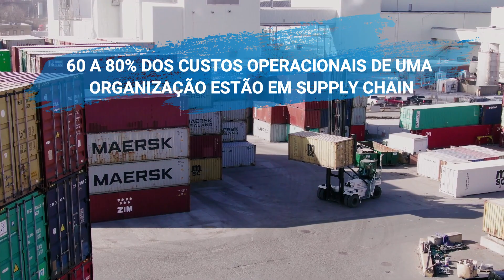560 - INOVAÇÃO E EFICIÊNCIA: TRANSFORMANDO SUPPLY CHAIN PARA O FUTURO | FERNANDO BELCORSO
INOVAÇÃO E EFICIÊNCIA: TRANSFORMANDO SUPPLY CHAIN PARA O FUTURO
Esta prosa apresenta uma reflexão profunda sobre inovação e eficiência na gestão da cadeia de suprimentos, destacando a importância da evolução tecnológica para preparar empresas para os desafios futuros. A prosa é com Fernando Belcorso, um profissional com vasta experiência em supply chain, que compartilha sua jornada profissional e insights sobre o impacto das novas tecnologias na área.

Tópicos Principais:
- Evolução Tecnológica: Fernando enfatiza que, apesar das novas tecnologias disruptivas prometerem transformações significativas na cadeia de suprimentos, muitas das evoluções na eficiência advêm da aplicação de conceitos antigos, potencializados pela tecnologia.

- Importância do Supply Chain: Ele destaca que o supply chain ganhou importância real nas últimas décadas, citando que mais de 60% dos custos de uma organização podem estar relacionados a ele, em algumas organizações, esse número chega a 80%.

- Tecnologia vs. Conceitos Antigos: A discussão aborda como o avanço tecnológico, especialmente em tecnologia da informação, contribuiu para a eficiência do supply chain. Contudo, Fernando questiona quanto da evolução atual é resultado da tecnologia e quanto se deve à aplicação efetiva de conceitos tradicionais.

- Experiência Profissional: Fernando compartilha sua experiência trabalhando em diferentes setores, como consultoria, companhias aéreas, indústria e varejo, mostrando como diferentes tipos de empresas abordam a gestão da cadeia de suprimentos.

- Desafios e Soluções: A conversa se aprofunda nos desafios enfrentados pelas empresas para integrar novas tecnologias ao supply chain e como a inovação não se limita apenas à adoção de novas ferramentas, mas também na reavaliação e aplicação de processos e conceitos já conhecidos.

- Perspectiva Futura: Fernando reflete sobre o futuro do supply chain, considerando a importância da inovação contínua e da eficiência na adaptação às mudanças de mercado e às exigências dos consumidores.

Insights baseados em números:
A transformação da cadeia de suprimentos depende significativamente da aplicação inteligente de tecnologias, mas também da reinterpretação de conceitos tradicionais.
A experiência de Fernando, transitando entre diferentes setores, ilustra a versatilidade e a adaptabilidade necessárias para inovar eficientemente no supply chain.
A menção de que 60 a 80% dos custos da organização podem estar no supply chain ressalta a importância crítica da gestão eficiente para a saúde financeira das empresas.